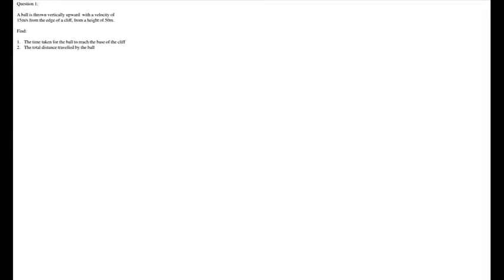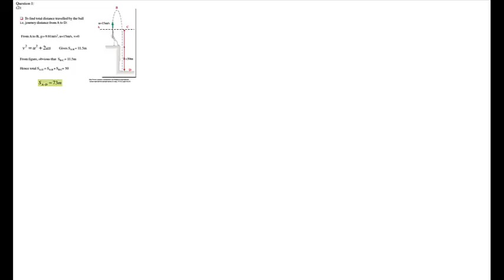Kinematics question one